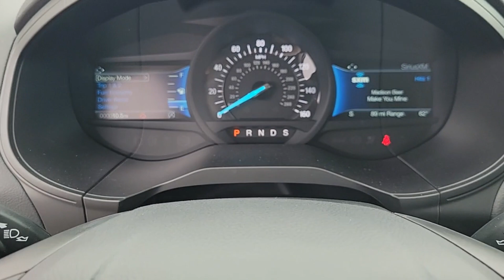2024 FORD EDGE Las Vegas, Henderson, Boulder City, Willow Branch, Nelson, NV 24T0290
OXFORD WHITE New 2024 FORD EDGE SE available in Las Vegas, Nevada at Gaudin Ford. Servicing the Henderson, Boulder City, Willow Branch, Nelson, NV area.

Gaudin Ford
6625 West Roy Horn Way

2024 Ford Edge SEbrbr$2000 off MSRP! Price includes: $1500 - Retail Bonus Cash. Exp. 04/02/2024 $500 - Bonus Customer Cash. Exp. 04/02/2024
Side Impact Beams,Dual Stage Driver And Passenger Seat-Mounted Side Airbags,BLIS (Blind Spot Information System) Blind Spot,Pre-Collision Assist with Automatic Emergency Braking (AEB) and Cross-Traffic Alert,Collision Mitigation-Front,Driver Monitoring-Alert,Tire Specific Low Tire Pressure Warning,Dual Stage Driver And Passenger Front Airbags,Safety Canopy System Curtain 1st And 2nd Row Airbags,Airbag Occupancy Sensor,Driver And Passenger Knee Airbag,Mykey System -inc: Top Speed Limiter, Audio Volume Limiter, Early Low Fuel Warning, Programmable Sound Chimes and Beltminder w/Audio Mute,Rear Child Safety Locks,Outboard Front Lap And Shoulder Safety Belts -inc: Rear Center 3 Point, Height Adjusters and Pretensioners,Ford Co-Pilot360 - Reverse Camera Back-Up Camera,4-Way Passenger Seat -inc: Manual Recline and Fore/Aft Movement,60-40 Folding Bench Front Facing Manual Reclining Fold Forward Seatback Cloth Rear Seat,Manual Tilt/Telescoping Steering Column,Front Cupholder,Rear Cupholder,Compass,Cruise Control w/Steering Wheel Controls,Voice Activated Dual Zone Front Automatic Air Conditioning,HVAC -inc: Underseat Ducts and Console Ducts,Locking Glove Box,Driver Foot Rest,Interior Trim -inc: Metal-Look Instrument Panel Insert, Metal-Look Door Panel Insert, Metal-Look Console Insert and Chrome/Metal-Look Interior Accents,Full Cloth Headliner,Vinyl Door Trim Insert,Metal-Look Gear Shifter Material,Day-Night Rearview Mirror,Driver And Passenger Visor Vanity Mirrors w/Driver And Passenger Illumination,Full Floor Console w/Covered Storage, Mini Overhead Console w/Storage and 2 12V DC Power Outlets,Front And Rear Map Lights,Fade-To-Off Interior Lighting,Carpet Floor Trim,Cargo Area Concealed Storage,Cargo Features -inc: Tire Mobility Kit,Cargo Space Lights,Instrument Panel Bin, Dashboard Storage, Driver / Passenger And Rear Door Bins,Delayed Accessory Power,Driver Information Center,Outside Temp Gauge,Digital/Analog Appearance,Manual Adjustable Front Head Restraints and Manual A